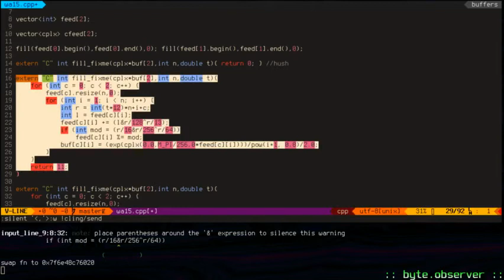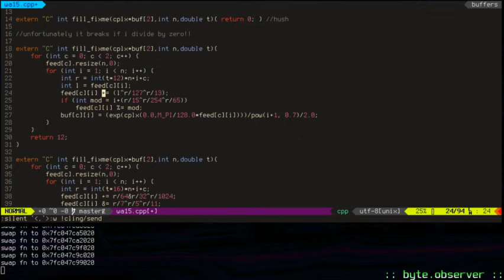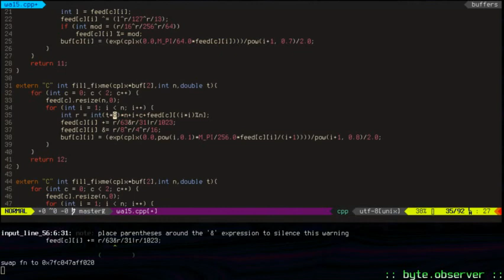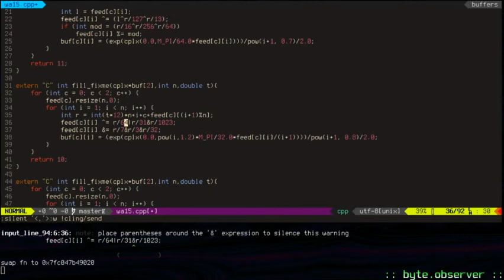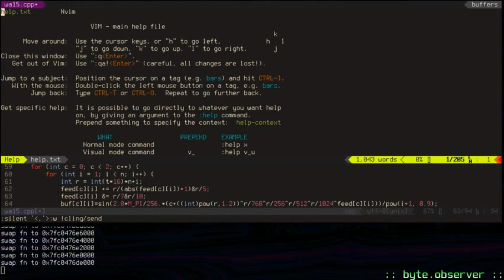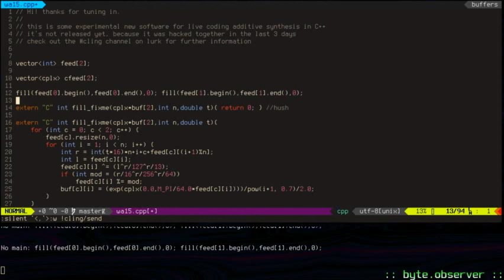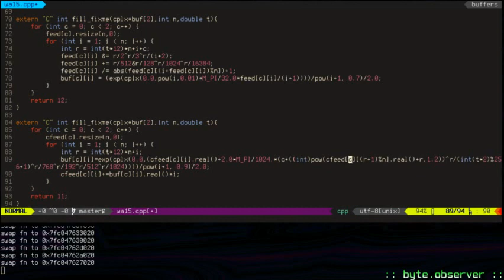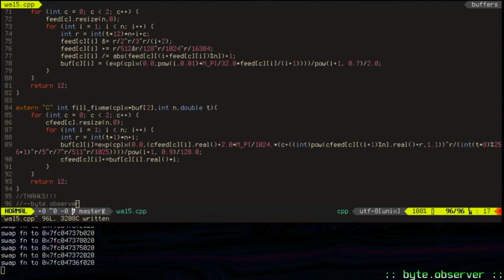TOPLAP15 - byte.observer - 16 February 2019 17:00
TOPLAP15 live performance by byte.observer from Edmonton, Canada
Using tinyspec with cling